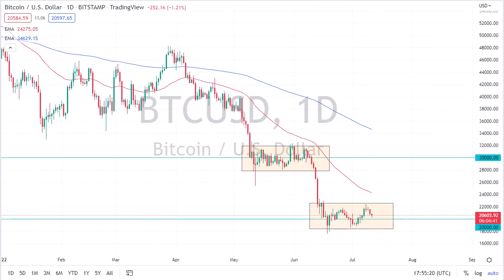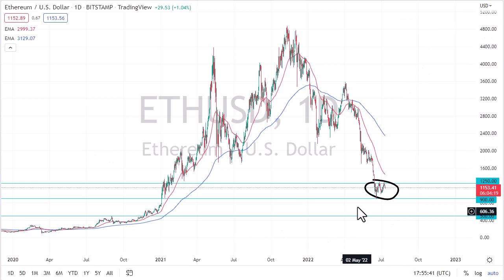Bitcoin and Ethereum Forecast July 12, 2022 | Is There Any Buying Opportunity Today? | DailyForex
For additional up-to-date Forex Trading information: Bitcoin Forecast Today Ethereum Forecast Today Bitcoin Forecasts Cryptocurrency Analysis News Technical Analysis Fundamental Analysis and Brokers on DailyForex